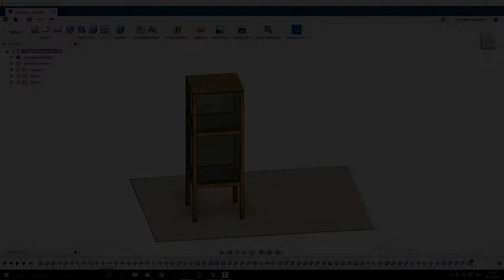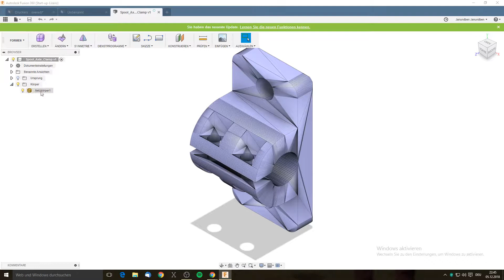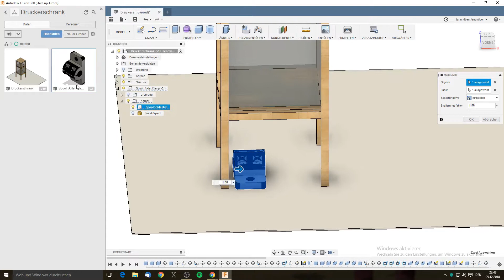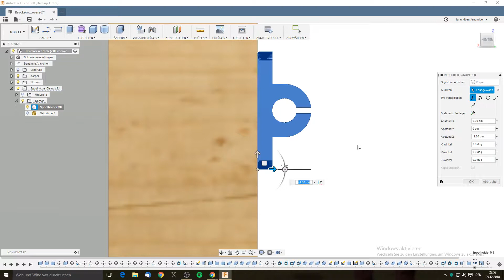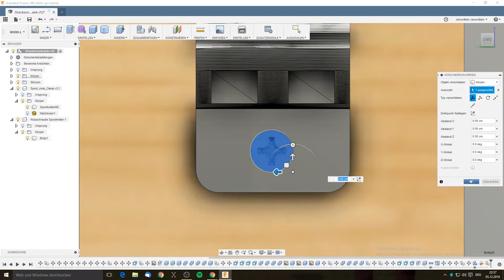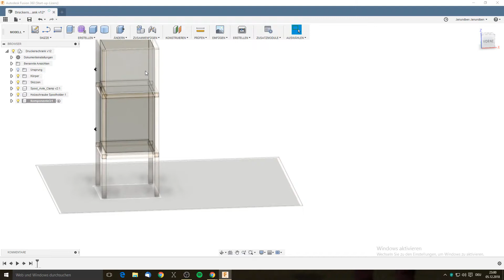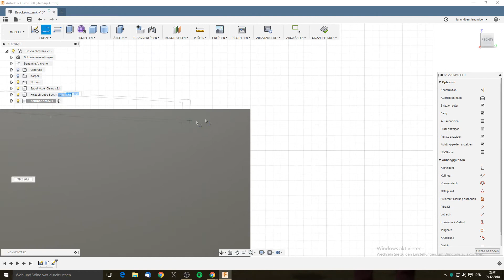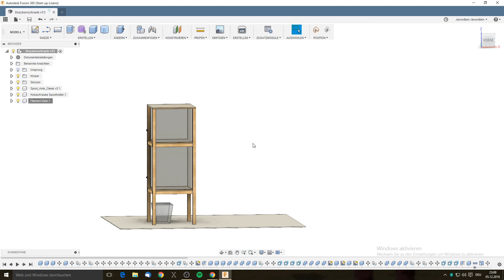Fusion 360 (3D Drucker Regal Teil 3)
Hallo Leute,

Das ist der nächste Teil einer Videoreihe über den Designprozess mit Fusion 360 für ein Schrank/Regal, welches für meine beiden 3D Drucker genutzt werden soll.